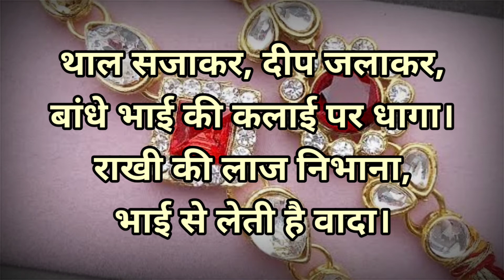Happy Rakshabandhan Status 2021 || Rakhi Special Status || Rakhi Festival Special Status...